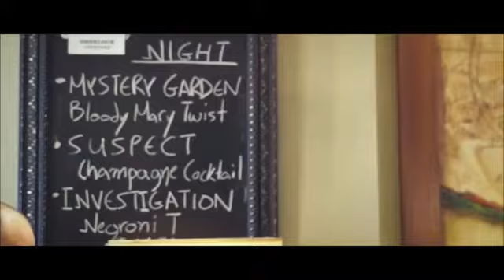MOLECULAR COCKTAILS BY TASOS YIEHOS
MOLECULAR COCKTAILS BY TASOS YIEHOS SHERLOCK SPEAK EASY BAR THESSALONIKI